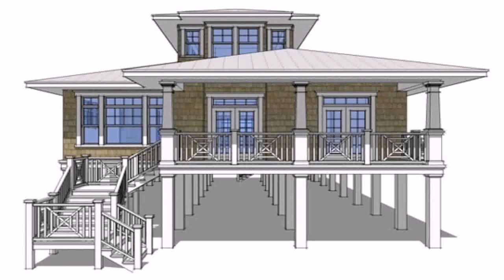4 Bedroom House Plans On Stilts - Gif Maker DaddyGif.com (see description)